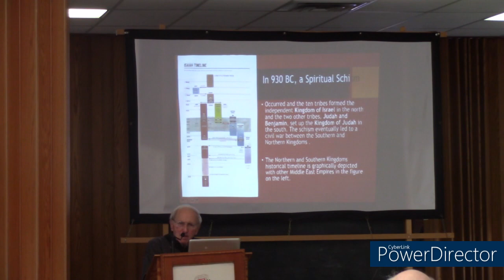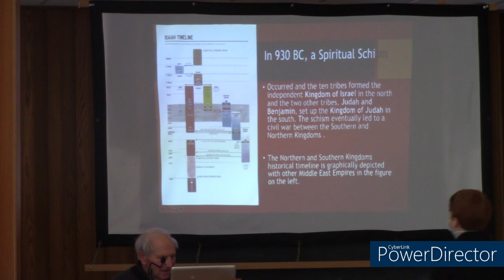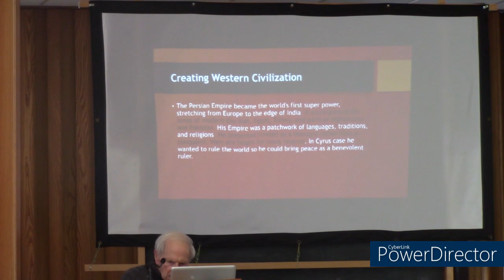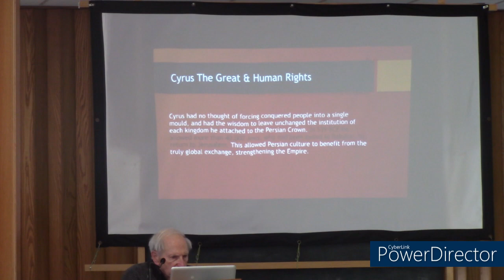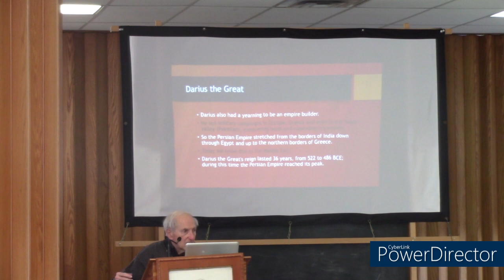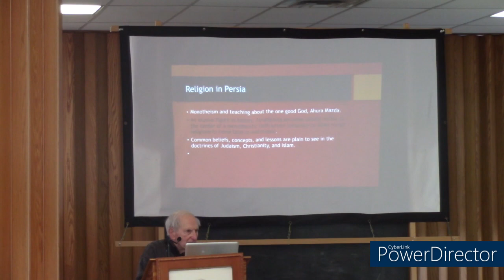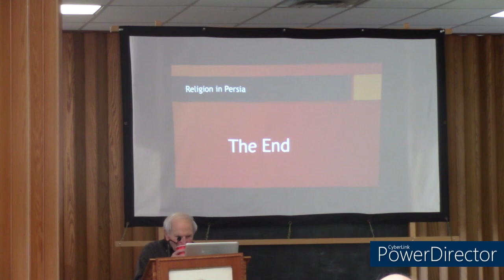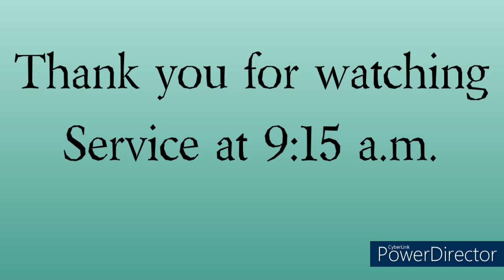Proud Heritage Sunday School, February 6th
This fall's topic will be a book review of Bob Leibensperger's autobiography Proud Heritage: Family Faith, Friends and Freedom.  Bob will present for 20-30 minutes and then answer questions.